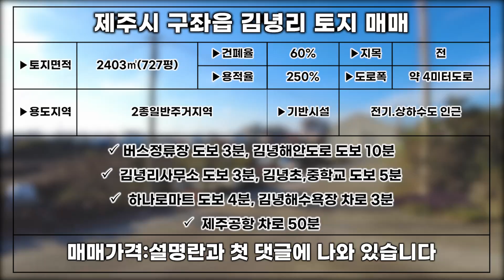제주도 착한 토지 매매 L-083 이런 땅이 나오네요~ 너무나 좋은 찬스 제주도 부동산 매물,Jeju House for sale,Korea,제주도부동산TV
▶소재지: 제주시 구좌읍 김녕리
▶토지면적:2403㎡(727평)
▶지목:전(주소이전후 매입가능)
▶용도지역:2종일반주거지역
▶김녕 읍내입니다
▶도로폭은 약 4미터 입니다
▶전기.상하수도 있어요
▶거래형태:매매
▶종류:토지

▶매매가액:6억 5430만원(평당90만원)

 김녕해안도로 도보 10분
 김녕리사무소 도보 3분
 김녕초,중학교 도보 5분
 하나로마트 도보 4분
 김녕해수욕장 차로 3분